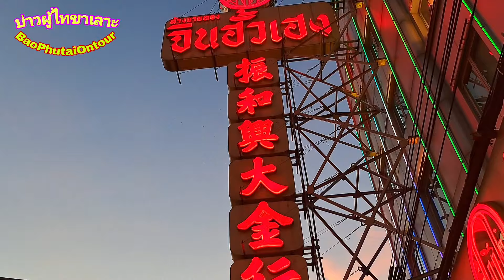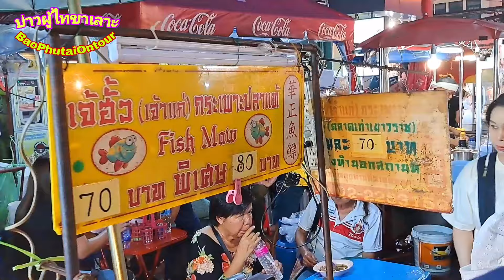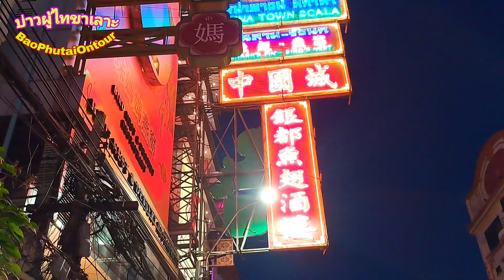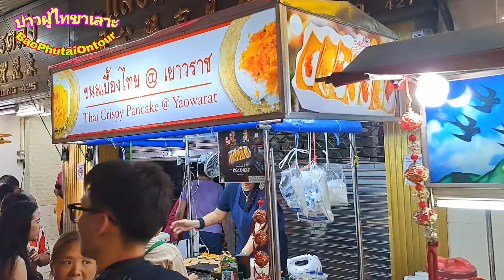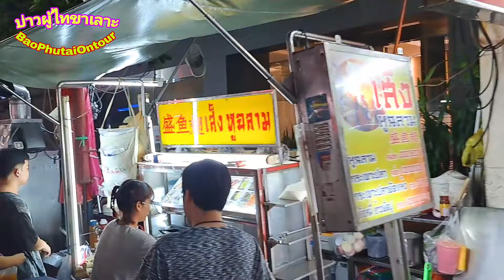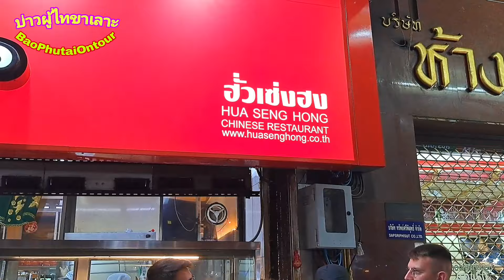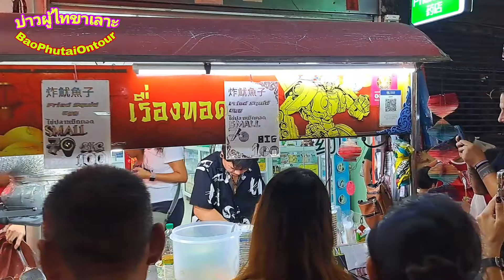ล่าสุด!! เยาวราชแทบแตก!! ยิ่งค่ำยิ่งคึกคัก Lisa Rockstar ยังแรงต่อเนื่อง นทท.ต้องแห่มาตามรอย#ลิซ่า